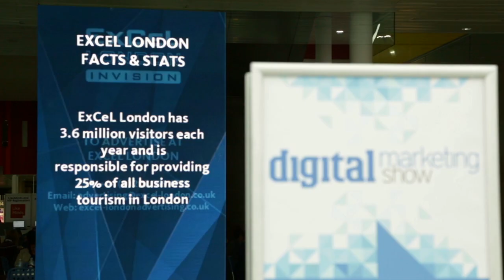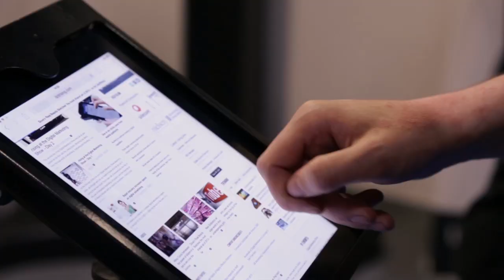Richard Hughes Director of Social Strategy BroadVision | Digital Insights at the DMS2013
The .rising team was recently invited to the first ever Digital Marketing Show, which took place from the 26th - 28th November at the ExCel Campus, London. In this interview, Lucy chats to social networking expert Richard Hughes about the rising importance of social media in every aspect of business.

.rising is a hub of information providing the latest news and insights to help digital marketing professionals stay up to date with what's happening in the industry. Our regular newsletter brings together industry headlines, insights, campaigns, new technology and exciting videos from the world of digital marketing to make sure our readers keep their fingers on the pulse.

Our world is rapidly changing and every marketer needs to keep up with this rate of change: SOCIAL, CONTENT, LOCAL, MOBILE, DATA, CLOUD, EMAIL. Accelerated growth in mobile devices, smartphones and tablets, means that digital opportunities will present themselves in every sector in the industry.

The Digital Marketing Show offered deep insight and solutions that helped enable show attendees to understand how the digital world can help deliver their marketing objectives.

Using case-studies from the world's leading organisations to explain what has worked and what hasn't, the show helped provide up-to-the minute advice on the 'NOW' and a glimpse into the future.

Focusing on: Affiliate Marketing, Internet Advertising, Web Analytics, Social Media, Search Marketing, Mobile, Email Marketing, E-commerce, Customer Experience & Content, the Digital Marketing Show was an educational experience for marketers at every level.